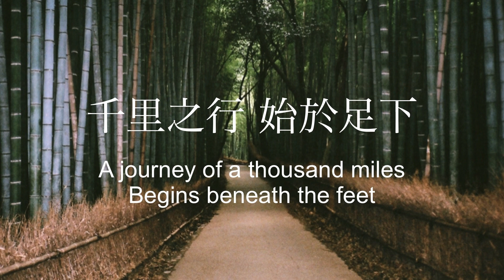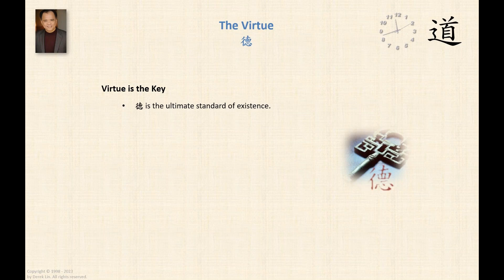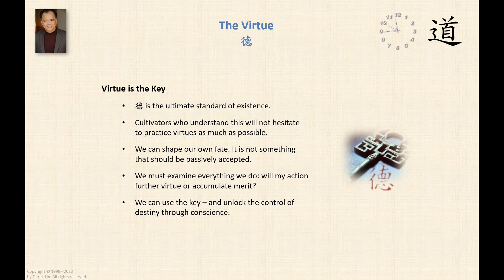Virtue is the Key to Tao Cultivation, a Tao Talk by Derek Lin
This video is excerpted from Lao Tzu's Tao Te Ching Chapter 79 Part 2 (The Left Contract)

* The Tao of Tranquility ---NEW
* The Tao of Wisdom
* The Tao of Daily Life
* The Tao of Success
* The Tao of Joy Every Day
* The Tao of Happiness